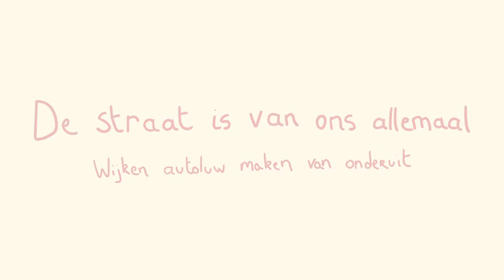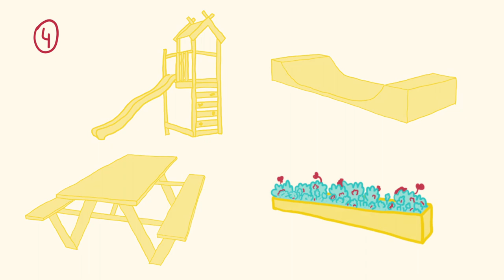De straat is van ons - Autoluwe wijken van onderuit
Hoe kunnen burgers en overheid beter samenwerken om wijken autoluwer en groener te maken? Bij BRAL, stadsbeweging voor Brussel, zoeken we al enkele jaren naar nieuwe vormen van samenwerking tussen de overheid en burgers.
Met deze video schetsen we ons voorstel. We verlagen de drempel voor burgers om hun woonwijken meer levenskwaliteit en verkeersveiligheid te geven, dankzij overheden, verenigingen en burgers die nauw samenwerken. Van bang naar trots in 6 stappen, het kan!